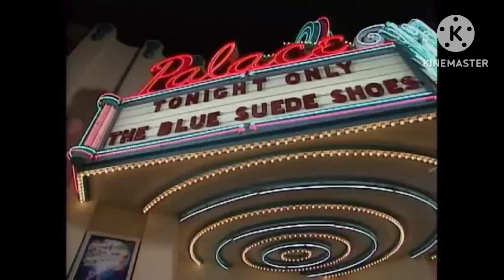kidsongs blue suede shoes